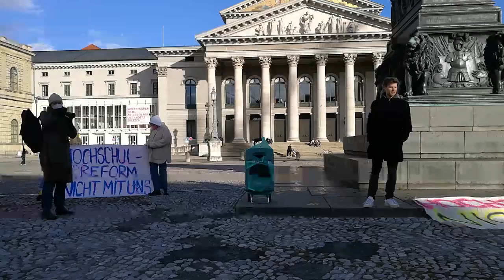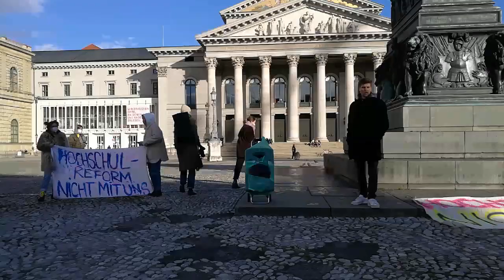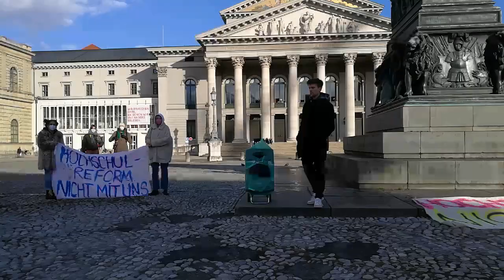Marius: "Mit Arbeiter:innen als Verbündete im Streik kann die Hochschulreform gestoppt werden!"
Marius, Aktivist aus dem Streiksolikomitee und Redakteur von KlasseGegenKlasse, begrüßte die Kundgebung von Studierenden und plädierte für eine Einheit von Studierenden und Beschäftigten.